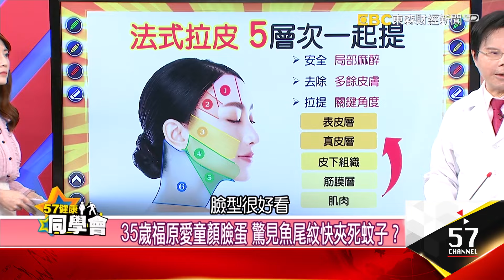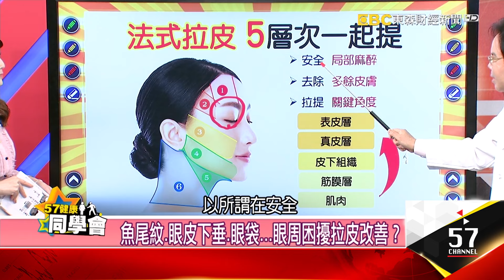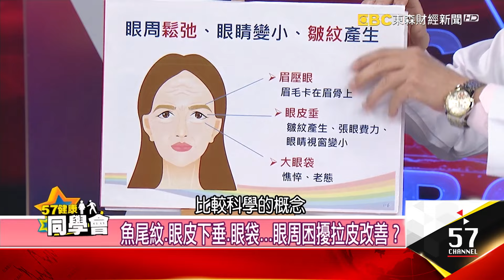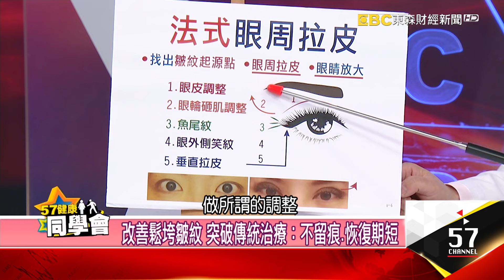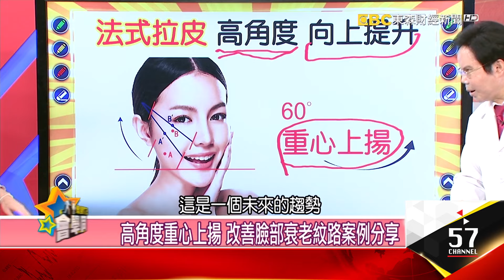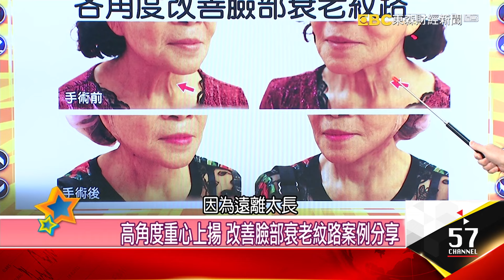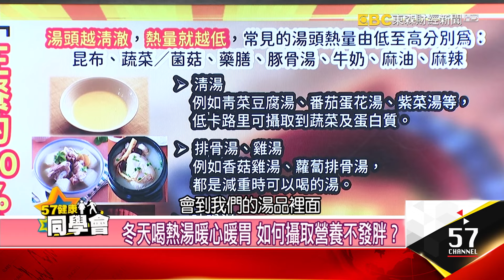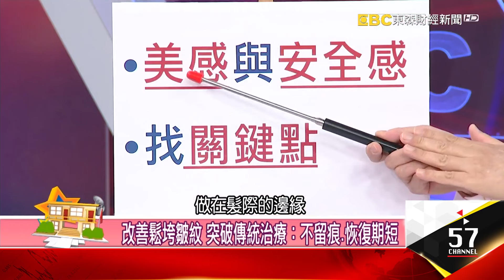魚尾紋、眼皮下垂、眼袋 眼周困擾拉皮改善？【 @57healthy 】2024.01.22｜楊志賢 林姮均 許瓊月 張翠芬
主持人：王暐婷
來  賓：
醫學美容醫師 楊志賢
活動主持人     林姮均
營養師            許瓊月
醫藥記者         張翠芬
迎接新年「面子」除舊佈新 好氣色提升運勢
舒淇「曬素顏」雀斑黑眼圈全露出 網誇自然美
抬頭紋、魚尾紋、三八紋「無情炸裂」「微整」回春？
魚尾紋、眼皮下垂、眼袋...眼周困擾拉皮改善？